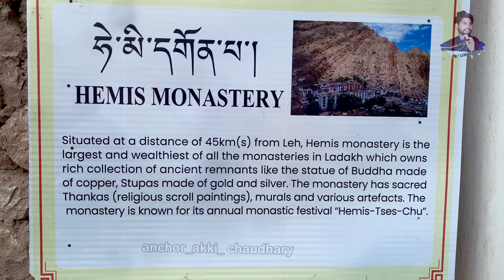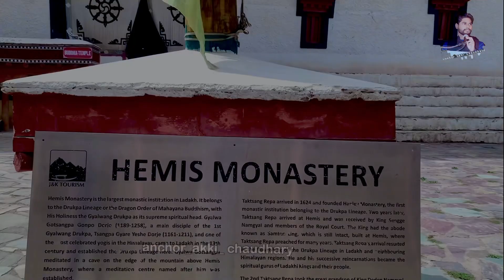Hemis Monastery / Hemis Gompa Festival of Leh Ladakh // vlog By Akki Chaudhary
Hemis Monastery | लद्दाख़ की सबसे खूबसूरत जगह | anchor akki chaudhary vlog | buddhist temple ladakh | लदाख में घूमने की जगह । लदाख कैसे जाएं । लदाख के बुद्ध मंदिर । ladaki tour place  | leh ladakh me ghumne ki jagah l leh ladaki temple | leh ladakh |

Note:- लेह लद्दाख में वैसे तो घूमने के लिए बहुत कुछ है । जिनमे से कुछ खास जगह है । hemis  Monastery बुद्ध जी के मंदिर । जो बहुत ही प्राचीन मठ हैं यहाँ पर एक अलग ही शांति मिलती है ये बहुत ही खूबसूरत जगह में से एक है । hemis monastery लेह में स्थिति है जो पैंगोंग झील के रास्ते मे लेह से 30km पर मौजूद है ।

LINK____________________________________